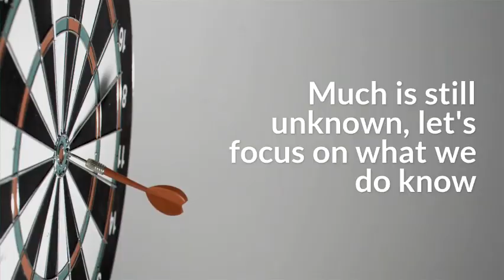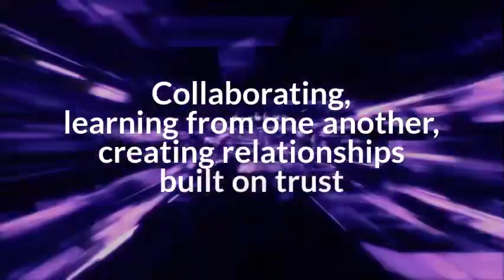WeDO Scotland’s Focus on the Future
As we gradually start adjusting to the new normal & plan ahead coming out of lockdown, here’s what we think at WeDO Scotland.